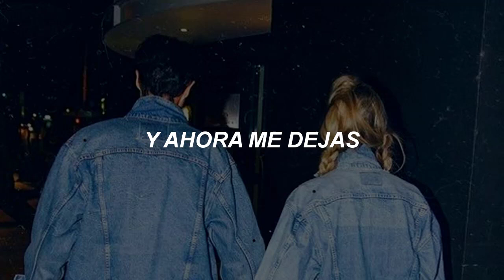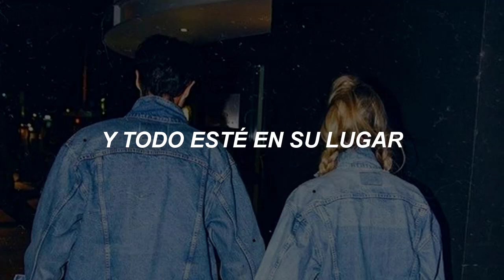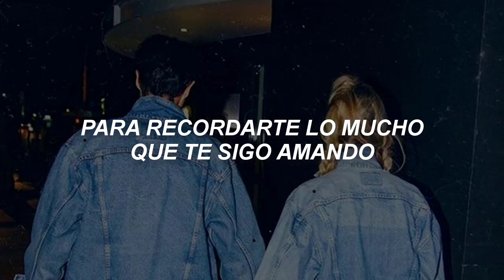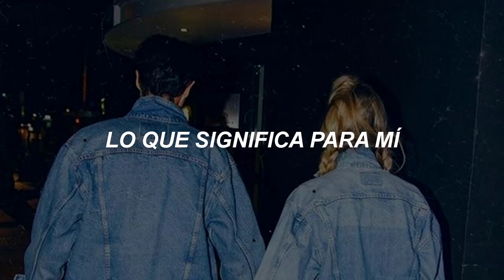Love Of My Life - Queen // Español